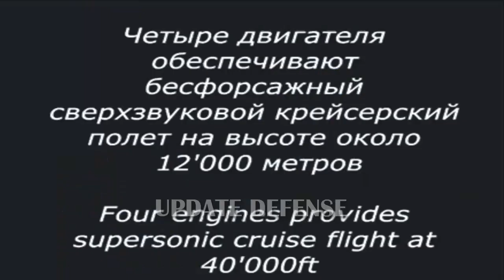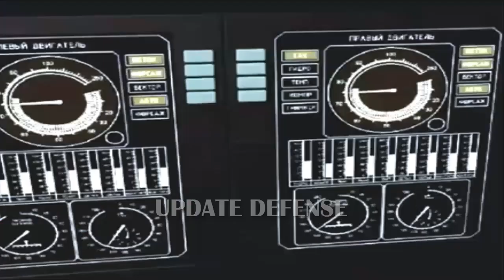Russia begins construction of stealth tech bomber aircraft " PAK-DA "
Russia has begun construction of the construction of its first strategic stealth bomber in the Perspective Aviation Complex for Long-Range Aviation (PAK DA) program, also known as 'Product 80' and 'Courier', a source in the military industrial complex told TASS.

The production of the fuselage elements will be handled by one of the factories of the United Aircraft Corporation (UAC), work on the design documentation is complete, the delivery of materials has also begun, the source said.

Another source told TASS that aircraft cockpit construction was underway.

Final assembly of all aircraft must be completed by 2021, he said.

The Tupolev Design Bureau press service did not comment on the construction of the first PAK DA bomber.

In December 2019, Deputy Defense Minister Alexey Krivoruchko told the Krasnaya Zvezda newspaper that the design of the aircraft project had been approved and the Tupolev Design Bureau began developing work design documentation, starting the manufacture of parts and elements of the PAK DA test aircraft. In February 2020, Krivoruchko announced that the first engine for the aircraft would begin trials this year.

It is known that PAK DA was designed using the flying wing design scheme. This bomber will feature technology and materials that reduce radar visibility (stealth technology). The aircraft is subsonic, and will be able to carry current and future cruise missiles, precision bombs and hypersonic weapons, while also being equipped with the latest communication equipment and jammer systems.

CREDIT & RESPECT TO THE FOLLOWING SOURCE : jakartagreater.com/

Editing : UPDATE_DEFENSE

Hopefully this news is useful to increase knowledge in the field of military defense.